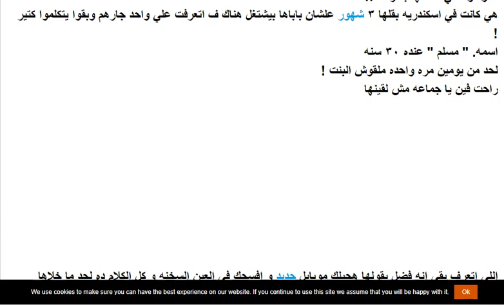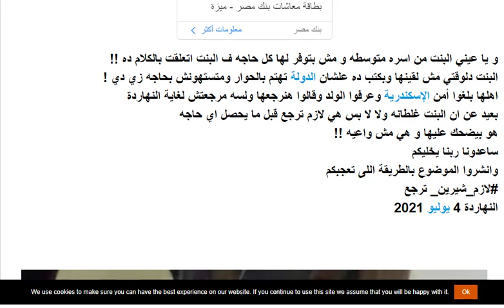اعلان واشهار اسلام شيرين وليد المسيحية !!!شوف السبب والحقيقة !!!!